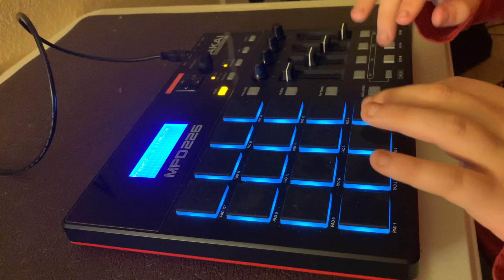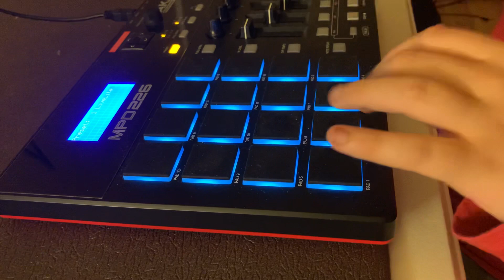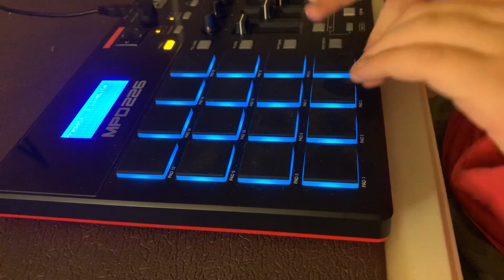Finger drumming to Fr Fr by Wiz Khalifa, Lil Skies